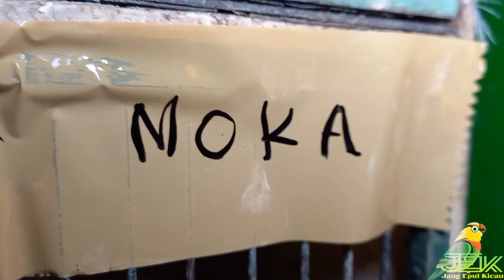UPDATE HARGA BURUNG KENARI YANG CERAH SECERAH MATAHARI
update harga burung kenari dikios matahari yang beralamatkan di pasar burung pramuka matraman jakarta timur lantai dasar gedung lama..

untuk informasi pemesanan/info lebih lanjut kalian bisa menghubungi no tlpon dibawah ini;
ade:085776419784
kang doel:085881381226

trimaksih banyak atas dukungan kalian semua...haturnuhun pisan,wassalam...